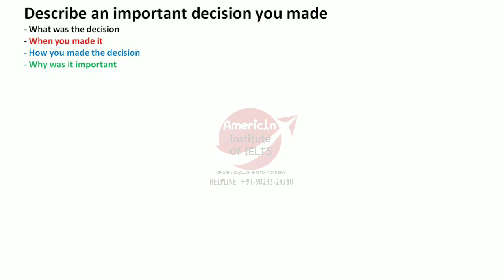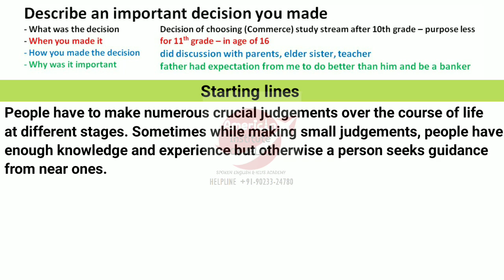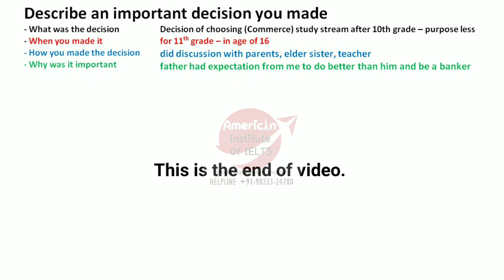Important decision you made (Band 8 Cue card SOLUTION)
Band 8 Speaking SAMPLE with IDEAS and Vocabulary.